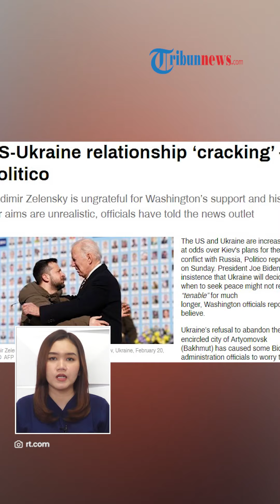TAK TAHU TERIMA KASIH! Hubungan AS & Ukraina Diduga Retak Imbas Zelensky Terus Minta Pasokan Senjata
TRIBUN-VIDEO.COM - Hubungan antara AS dengan Ukraina kini dikabarkan mulai merenggang.

Hal itu imbas Presiden Ukraina Volodymyr Zelensky yang dinilai tidak berterima kasih atas dukungan yang selama ini diberikan oleh Washington.

Tak hanya itu, Kiev yang kekeh mempertahankan Bakhmut dari kepungan Rusia dinilai hanya akan menghabiskan tenaga dan amunisi.

Hal ini dikabarkan oleh Media Jerman Politico pada Minggu (13/3/2023).

Penolakan Ukraina untuk meninggalkan kota Artyomovsk (Bakhmut) yang dikepung oleh Rusia  telah menyebabkan beberapa pejabat administrasi Joe Biden merasa khawatir.

Sebab, hal itu dinilai hanya akan menghabiskan begitu banyak tenaga dan amunisi.

Sehingga dikhawatirkan Ukraina tidak dapat melakukan serangan balasan pada Rusia di tempat lain.

Langkah yang diambil oleh Kiev tersebut dinilai mengabaikan masukan dari Washington yang selama ini memberikan bantuan.

Diketahui, a AS telah memberi Ukraina senjata senilai puluhan miliar dolar dari dana $113 miliar.

Meski begitu Zelensky telah berulang kali meminta bantuan yang lebih.

Tak hanya itu dua pejabat Gedung Putih yang tidak disebutkan namanya menjelaskan bahwa ada keluhan dari AS karena permintaan tersebut.

Bahkan mereka menyebut Zelensky tidak menunjukkan rasa terima kasih yang pantas.

Di sisi lain, Joe Biden telah berulang kali menyatakan bahwa AS akan terus mengalirkan senjata Amerika ke Ukraina selama diperlukan.

Namun para pejabat khawatir jika hal itu hanya akan memperpanjang perang dengan Rusia.

Diketahui sebelumnya bahwa invasi Rusia ke Ukraina sudah berlangsung sejak (24/2/2022).

Tanda-tanda perdamaian antara keduanya belum ada hingga saat ini.

Bahkan Rusia terus menggempur serangan demi merebut wilayah milik Ukraina.

(Tribun-Video.com/TASS)